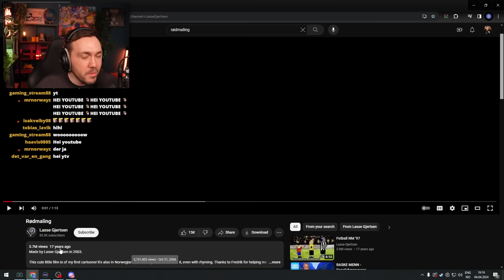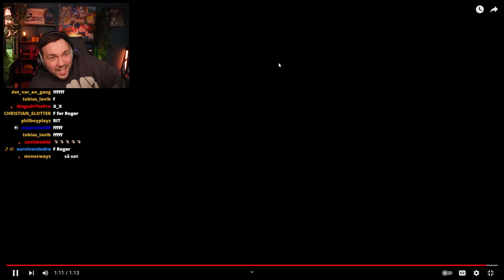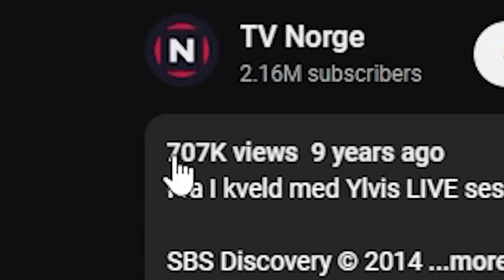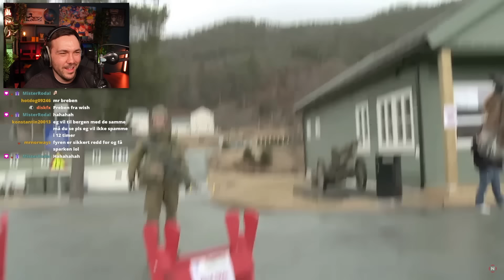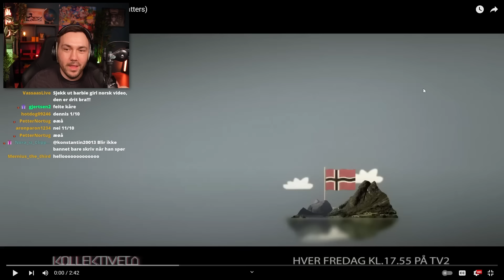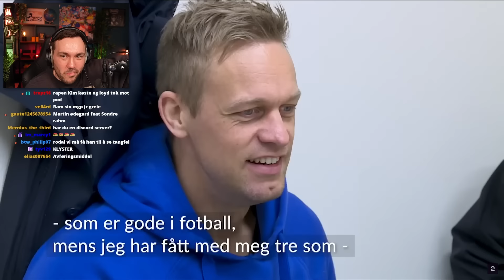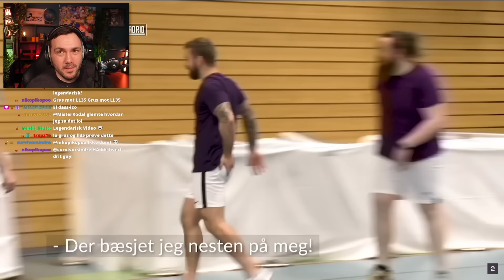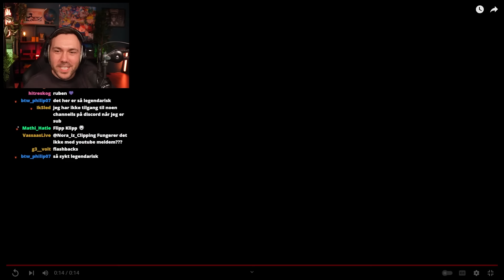De Mest Ikoniske Norske Klippene